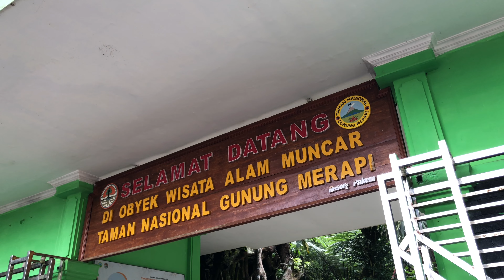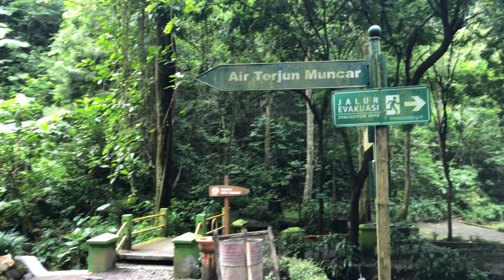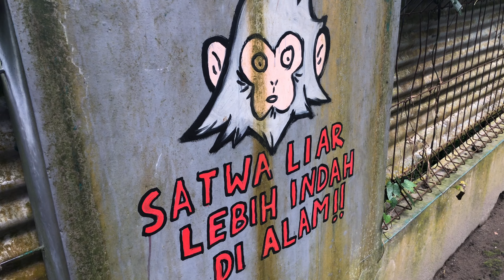a quick walk at Tlogo Muncar Kaliurang | 4K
Tlogo Muncar Waterfall is part of the Mount Merapi National Park located in Kaliurang, Yogyakarta, although it is a waterfall with a small water discharge, this place has a natural beauty.

🌡 24C
Time 10AM